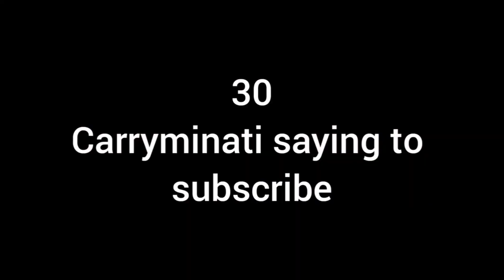Jawan Movie in Theatre | Star Mall Madhyamgram | Star Mall Inox | NEW VLOG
MY Photo Editing Channel... Prince Mehebub
Instgram Id. Mehebub_official